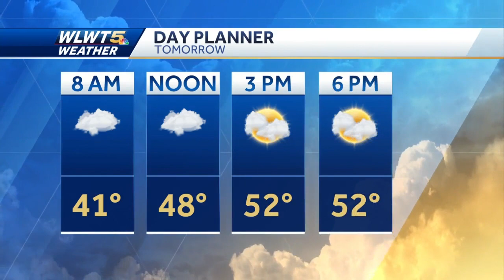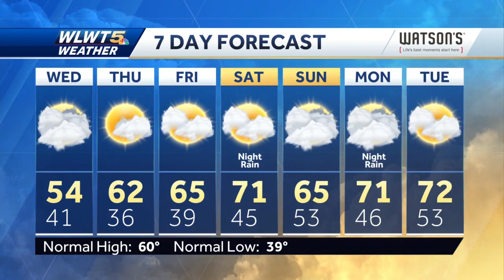Gloom Lingers As Rain Stays South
Expect dreary skies to linger even as most remain dry.